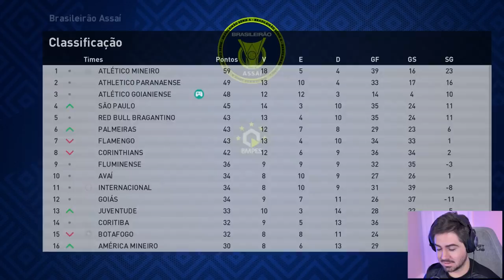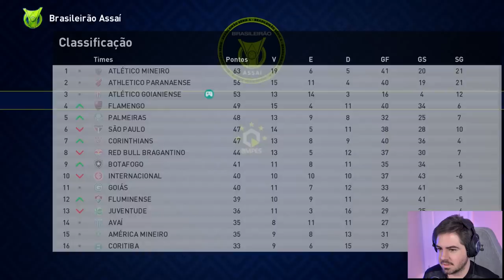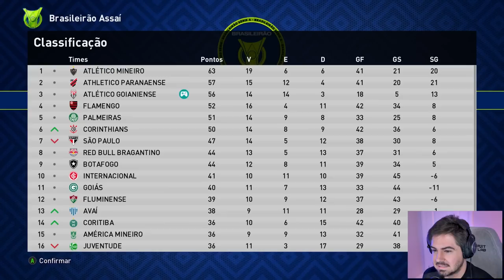SAIU O PRIMEIRO GOL DE CABEÇA!!! RUMO AO ESTRELATO 2022